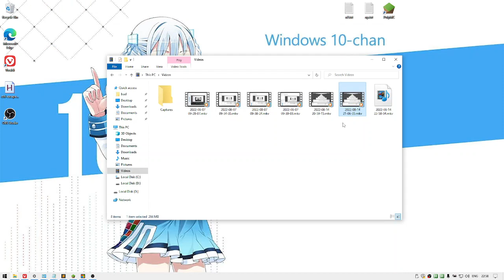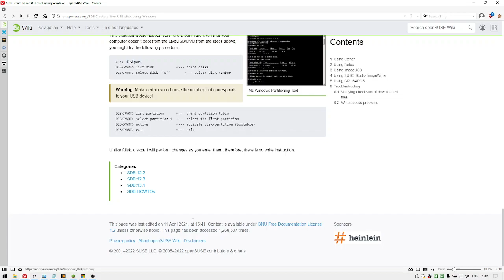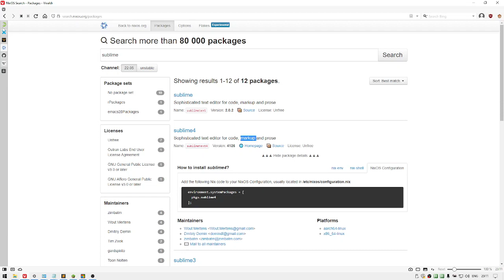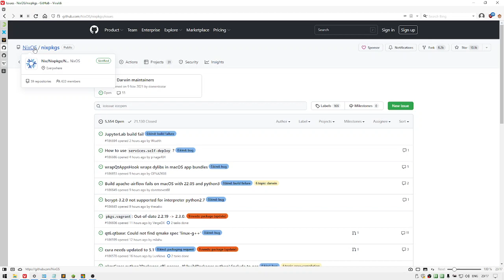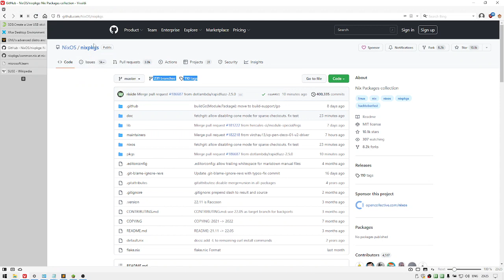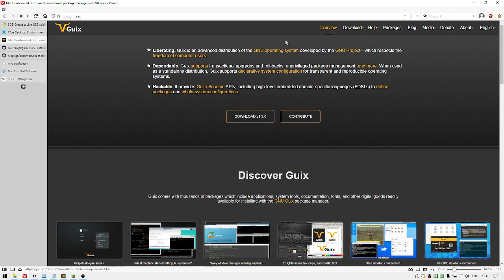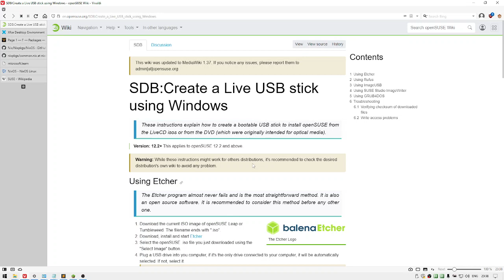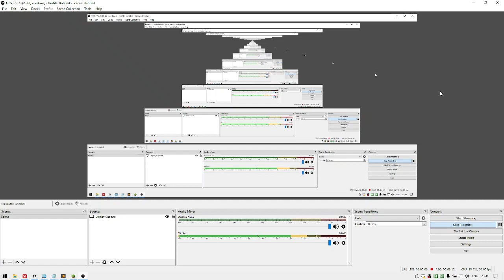LINUX distro review: WINDOWS10/10